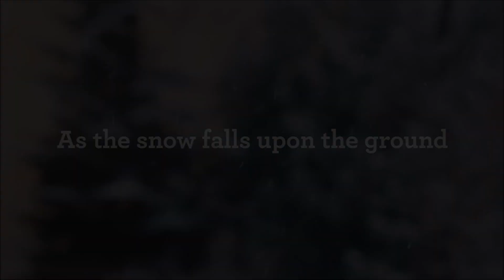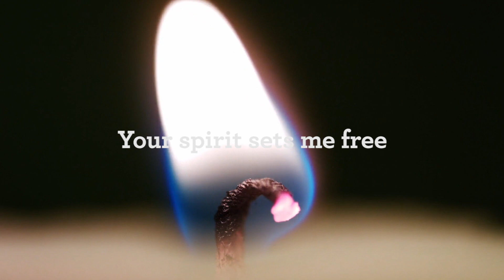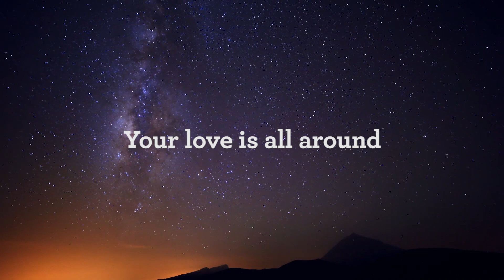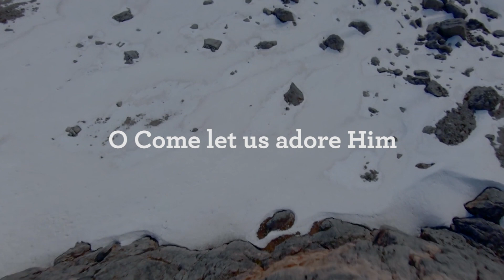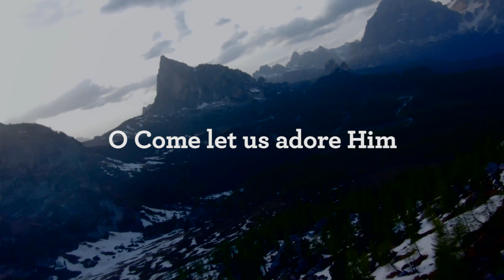As the Snow (Official Lyric Video)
As the Snow
Words and Music by Nancy Bodsworth
Sung by Nancy Bodsworth
Produced by Andrew Horrocks, AME Studios, Kitchener ON